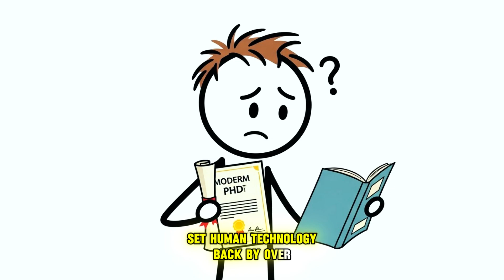7 Revolutionary Technologies We Lost to History Forever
Explore 7 Revolutionary Technologies We Lost to History Forever. Have you ever wondered why we still use crumbling infrastructure when self-healing Roman concrete existed 2,000 years ago? Or why the secret to Starlight, an indestructible plastic that could withstand 10,000°C, died with its inventor?
In this video, we dive deep into the greatest lost inventions in human history—from the Flexible Glass that cost a man his head to the 8-kilobyte movie revolution that vanished in a Dutch garden. These technologies, including Damascus Steel and Greek Fire, were not just ahead of their time; they were "cheat codes" for the universe that were deleted because of ego, fear, or pure bad luck.
Discover how history’s greatest mistakes set humanity back by over a thousand years.
Key technologies covered:
• The Hairdresser’s Impossible Plastic (Starlight)
• Indestructible Roman Glass (Vitrum Flexile)
• The Sloot Digital Coding System
• Nanotechnology in Damascus Steel
• The Byzantine Empire’s "Greek Fire"
• The Lost Knowledge of Alexandria
• The Wolverine of Construction: Roman Concrete